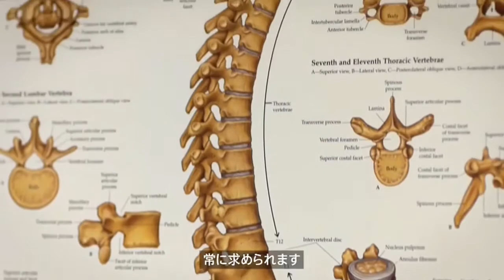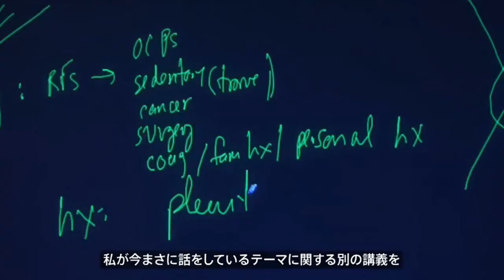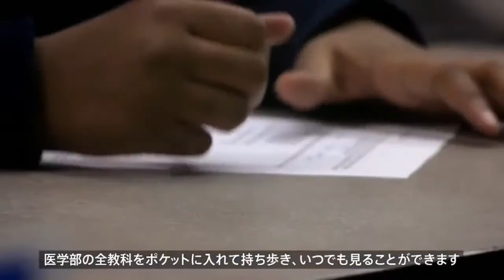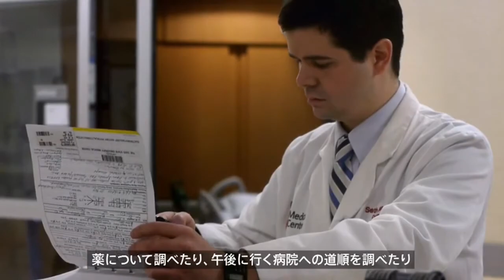Apple製品を活用した教育事例 オハイオ州立大学医学部 The Ohio State University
iPod touchで講義のPodcastを持ち歩く。

オハイオ州立大学医学部の学生たちは、iPod touchを利用して、講義のPodcastをいつでも好きな時に聴くことができます。学生の教材への理解が深まるだけでなく、教授陣が教室での講義をよりインタラクティブなディスカッションへと発展させることも可能にしています。